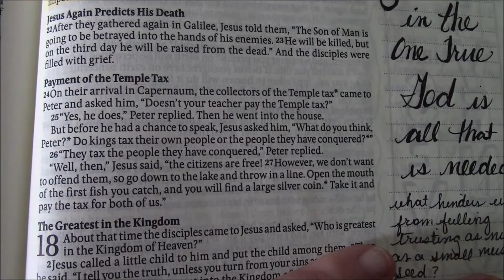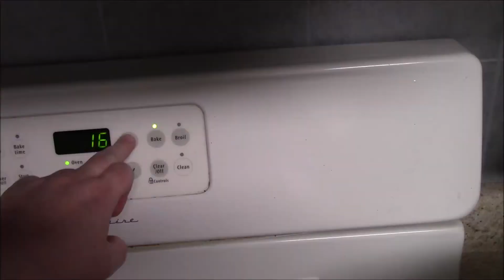Slower Sunday Afternoon || Vlogtober Day 3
This is just more a pieced together footage of our Sunday afternoon. It was a rough day for me, health-wise, and so I just picked up the camera whenever I had the energy to show a clip or two of my day.